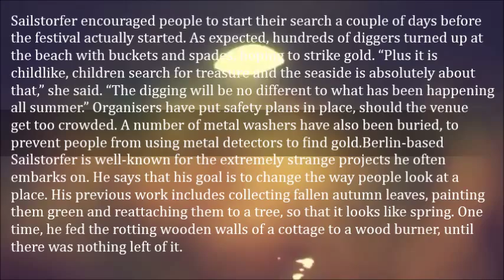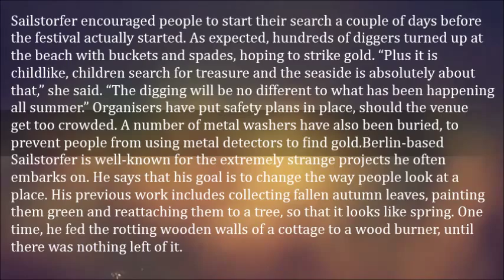Hundreds of Treasure Hunters Hit English Beach After Artist Claims to Have Buried Gold Bars in the S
Late last month, German artist Michael Sailstorfer made a surprising announcement –  he said that he had buried 24-carat gold bars on the Outer Harbor beach in the town of Folkestone, in South East England, and that it was ‘finders-keepers’. In the wake of this unusual news, hundreds of people have been thronging the beach, hoping to uncover at least a small portion of the hidden fortune.

The eccentric artist said that the project was his contribution to the town’s art festival, The Folkestone Triennial, which began last Saturday. He named the installation ‘Folkestone Digs’, and described it as a unique project to get people involved in art. The event was funded by Bristol-based designers ‘Situations’.

As a part of the installation, Sailstorfer hid 30 gold bars of varying sizes – 10g and 20g – in the sands of Outer Harbor. It might not sound like much, but each bar could be worth hundreds of dollars, and people get to keep everything they find. Sailstorfer encouraged people to start their search a couple of days before the festival actually started. As expected, hundreds of diggers turned up at the beach with buckets and spades, hoping to strike gold.